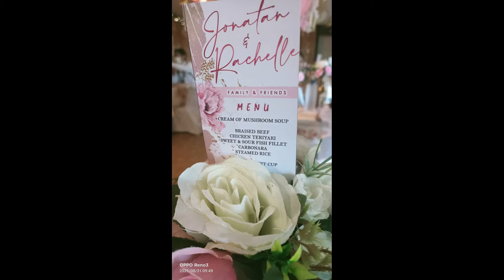Rachelle ❤️ Jonatan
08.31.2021